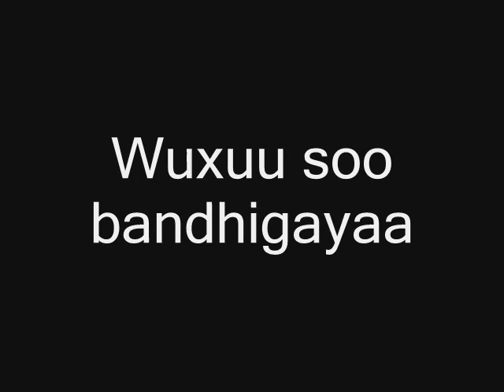Weli daad ma kula tagay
Xareedo Ismaaciil Duniya iyo Cabdiqaadir Xasan Nageeye